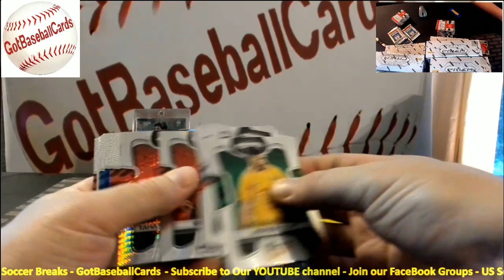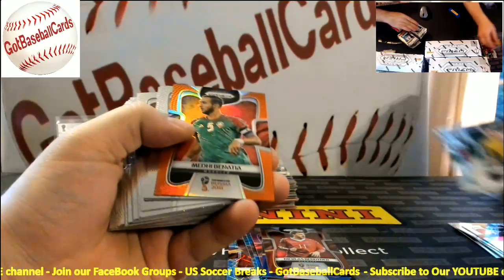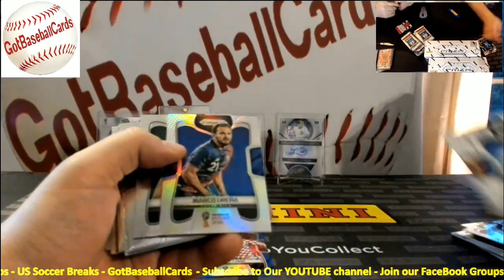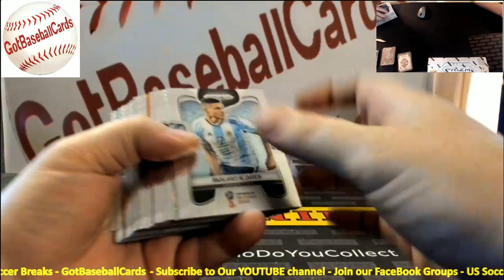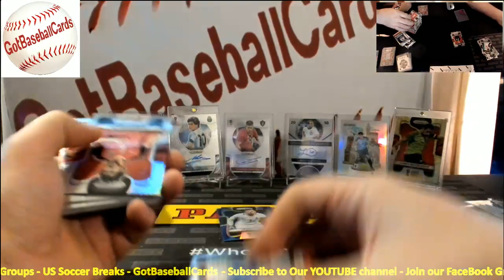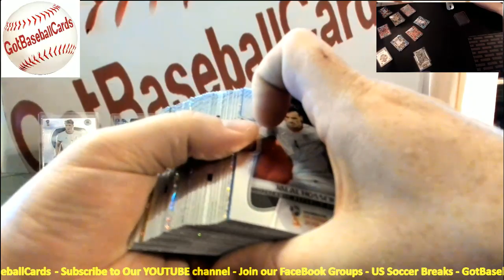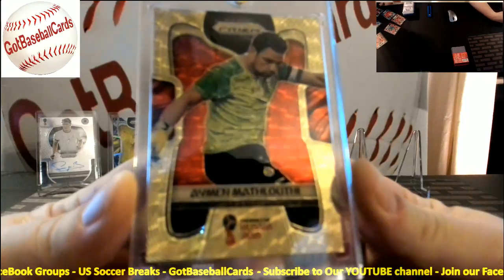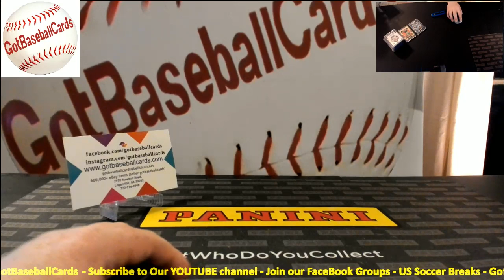US Soccer Breaks - GotBaseballCards - LIVE - 6/15/19